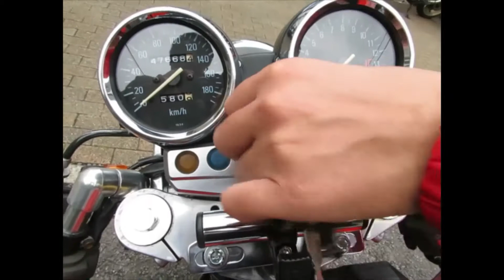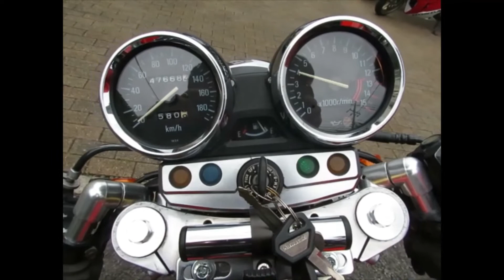■シイナモータース市川店 絶版館■カワサキ ＺＥＰＨＹＲχ １３１２８ 前後キャストホイール トーキョー鉄管集合管 オーリンズサス セパハン ＢＥＥＴアルフィンカバー